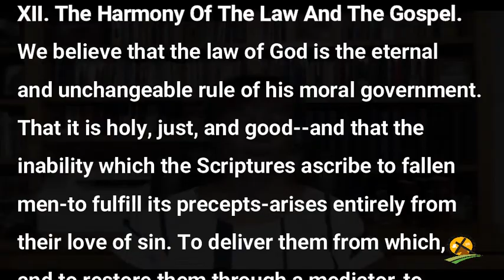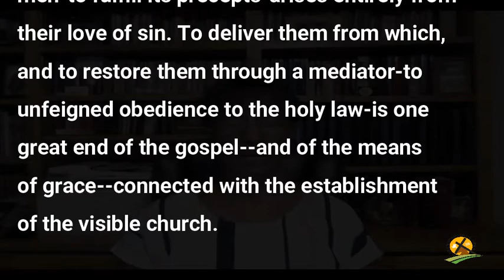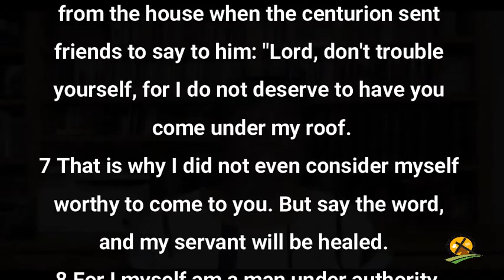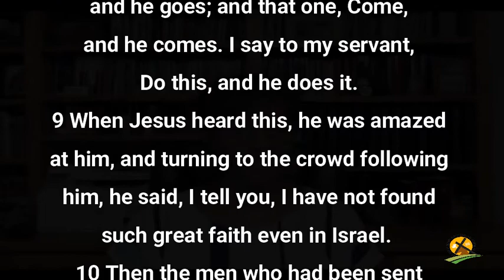8-26-2021 A Walk of Faith Part 3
Faith that is not based on what I can see or what I can figure out